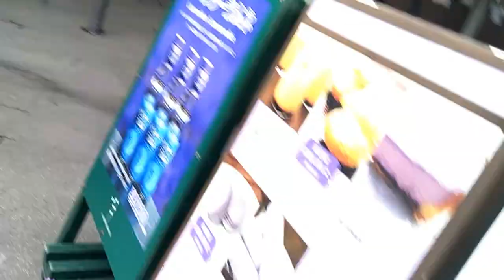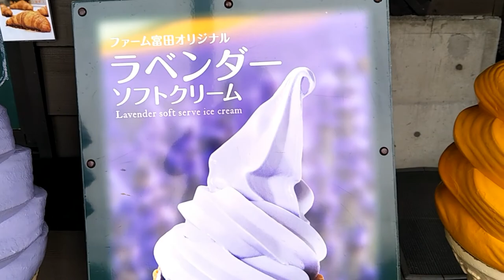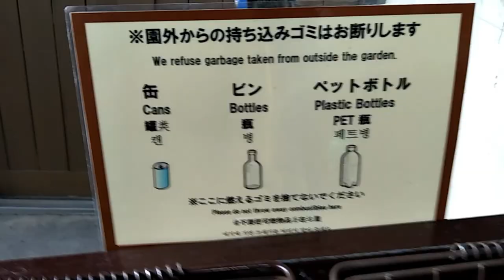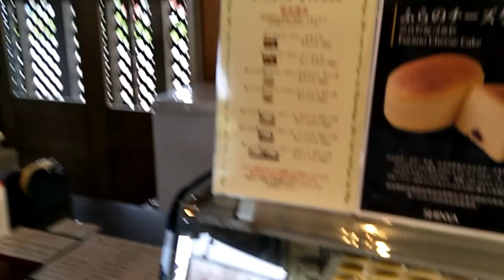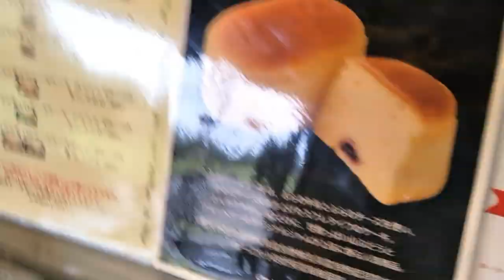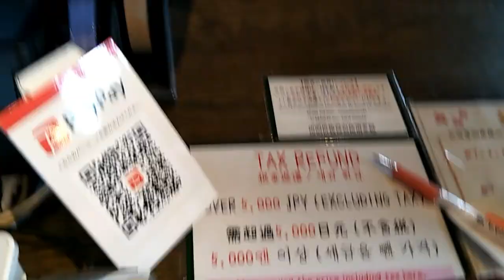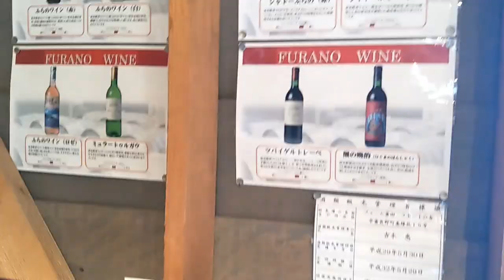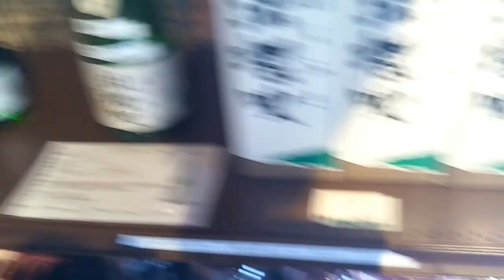Day 9 in 日本 北海道 富良野 Episode 3 エピソードその三 ファーム富田 Furano Japan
Please consider supporting this channel @ should you find my videos useful or fun.

for inspirations